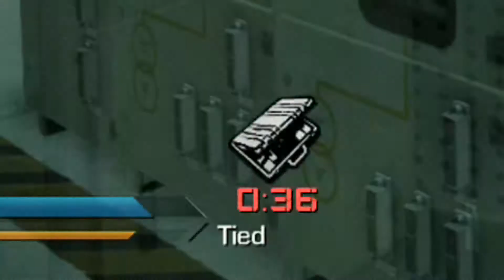WORLD RECORD BOMB DEFUSE!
I defuse the bomb at 0.0 seconds left o_O